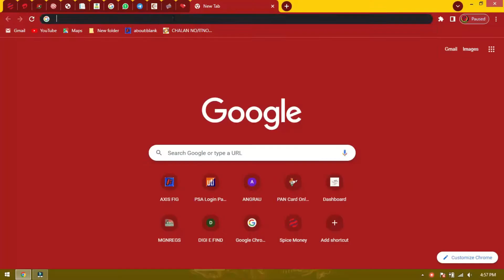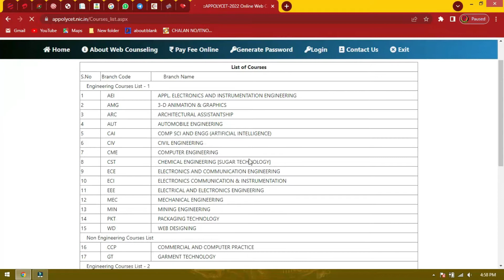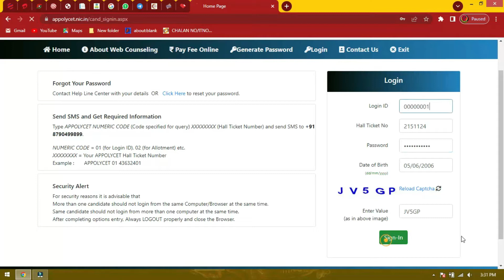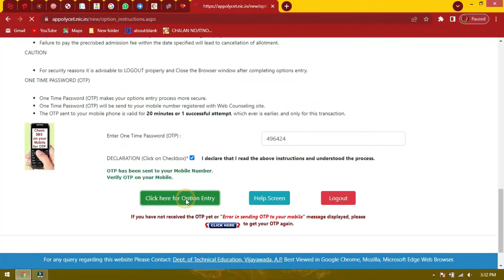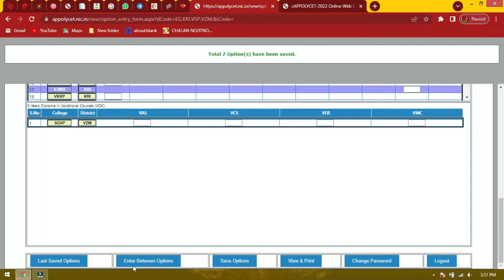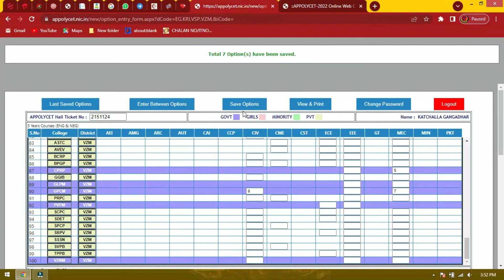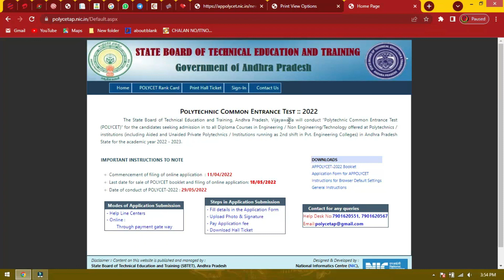How to AP POLYCET Web Options Entry online in telugu 2022